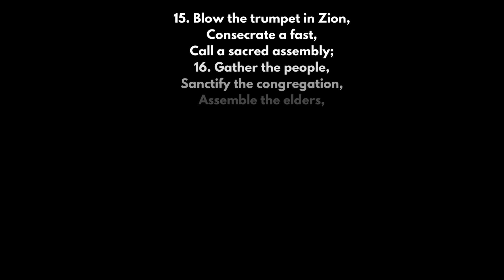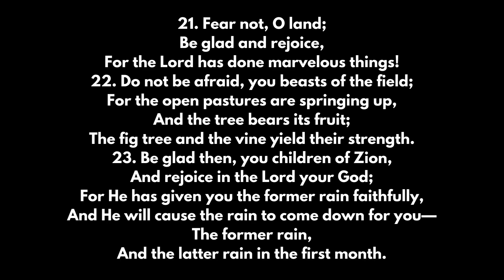The Crossroad to Repentance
The Crossroad to Repentance spoken word from Minister KeKe Colbert. Minister KeKe is speaking at Independant Worship Center under the leadership of her Pastor, Bishop C. R. Davis Jr. of Everlasting Praise Baptist Church "Next Level Ministry",